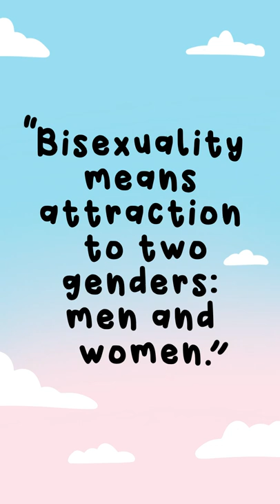Did you know?